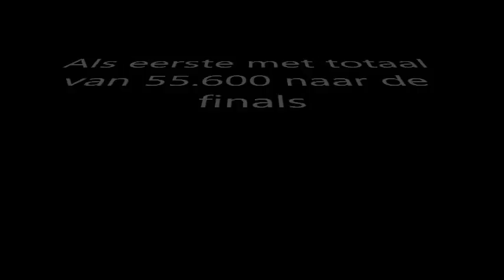Flanders International Acro Cup 2014 Lisa-Bieke-Zara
Balans-Tempo-Combined